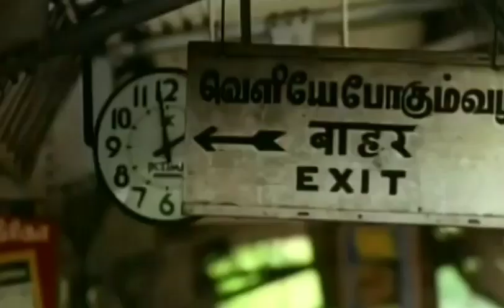Steam and Meter Gauge era at Pondicherry (PDY)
The explicit use of the video is only for the purpose of providing information to Rail Fans about the good old days of Indian Railways.

1) HISTORY:
Pondicherry (now Puducherry) railway station (PDY) is on the Villupuram - Puducherry rail line serving the Union territory of Puducherry.

The Pondicherry railway line is one of the oldest rail link in India and it was constructed in the year 1879 by the Puducherry Railway Company during the period of French and British rule in India.

Under the supervision of South Indian Railway with the object of connecting the town and the port of Pondicherry with South India and to develop the resources of the Pondicherry Territory, the meter gauge rail link between Pondicherry and Villupuram was established

2) TRAIN:
It is the Pondicherry to Villapuram Passenger hauled by a steam loco. The train departs from Pondicherry at 1.55 PM